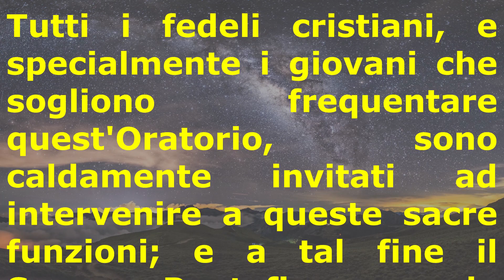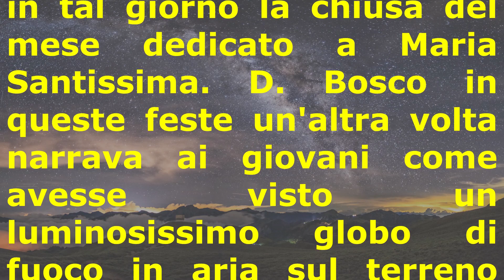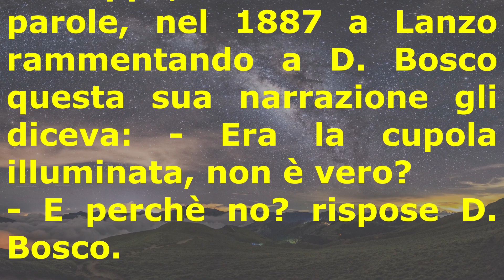I Sogni Profetici di San Giovanni Bosco: Il pallone di fuoco; La cupola di M. Ausiliatrice 1854.